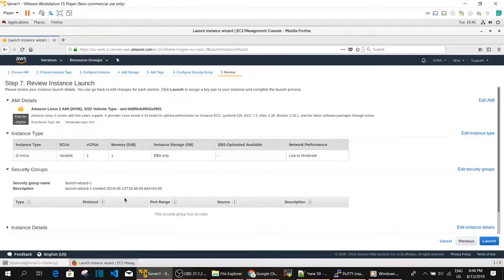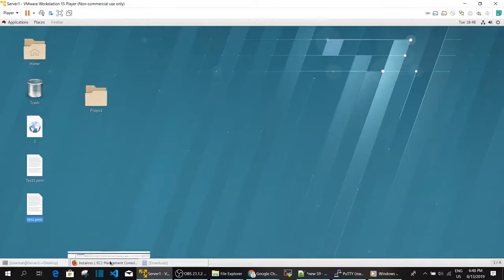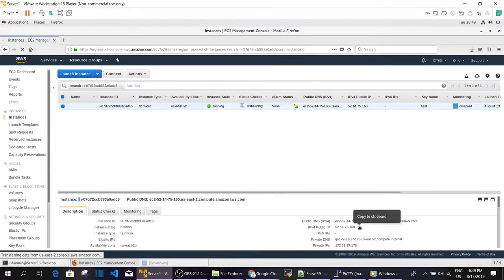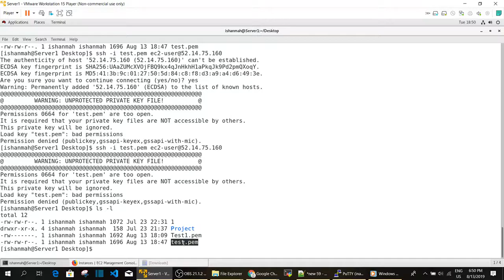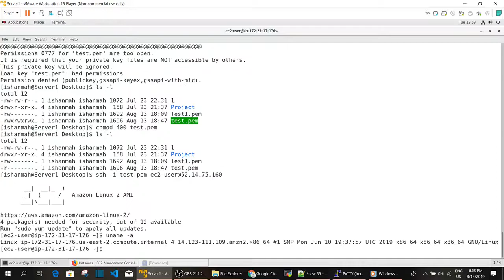Set by Step process to launch the AWS Instance from linux machine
ensure key has 400 permission